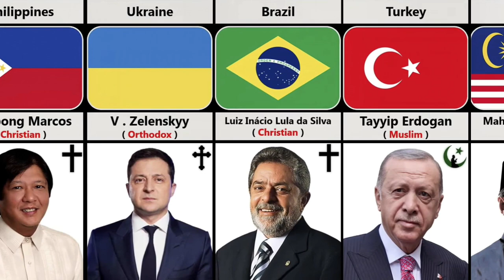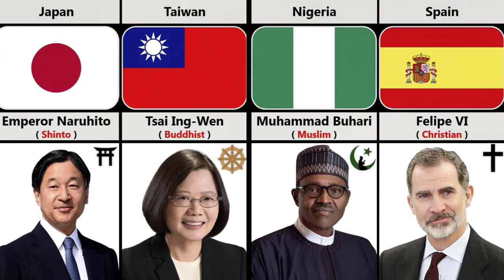World Leaders and their Religion From Different Countries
comparison video
countries
comparison
data
world data
comparison 3d
genuine data
country information
world leaders
information
timeline
religion
infographic
size comparison
muslim
learning comparison
vladimir putin
pure data
countryballs
religions
christianity
religion of famous people
islam
hindu
first ladies
wives of presidents
world leaders wife
presidents wives
world leaders religion
kim jong-un wife
kim jong-un
buddhism
xi jinping wif
joe biden wife
hinduism
leaders
russia
narendra modi
world leaders from every country
news
bbc
recep tayyip erdoğan wife
putin wife
sea today
seatoday
religion of world leaders from different countries
compare length
compare
muslim religion
major religion from different countries
data info
major religions from each countries
major religions of different countries
best religion in the world
presidents' wives
list data
christian
top
jain
gautam buddha
world religion
different religions
most popular religions in the world
donald trump
major religions from different countries
religion of world leaders
joe biden
latest news
world religions
documentary
popular world leaders
world leaders religion from different countries
religion in india
religion in china
religions of the world
dr usman tv
revolution
comparison data
wives
putin wifes
religion of football players
wives of world leaders from different countries
world leaders wives
women of world leaders
most common surname from different countries
wives of world leaders
most popular names
world religion ranking
world religion population
world religion growth
what is buddhism
top religion in the world
top 10 religions
the future of world religion
religion ranking
religion population ranking
religion population
religion chart
most powerful religion
most popular world religions
most followed religion
major religious group
leadership
largest religions in the world
france
finland
police chief
footballer
lawyer
united state
secret agent
canada
justin trudeau
emmanuel macron
sauli niinisto
r. tayyip erdogan
volodymyr zelensky
original jobs from different countries
most popular names in the world
jobs
original jobs
world leaders original jobs from different countries
viral youtube
viral content
mass data
2d comparison
jadaism
top data
different countries
barack obama
most popular names in india
kim jong un
imran khan
mahatma gandhi
tayyab erdogan
world leaders from different countries
top 10 world leaders
politicians religion
presidents religion
banned names
topdata
sponge bob
cartoon characters human version
cartoon channel
cartoons from different countries
mr bean
all characters of chhota bheem
cartoon characters
cartoon
cartoon characters from different countries
nationality of cartoon characters
banned names from different countries
common surname
most common surname
common last names
most common last name
politics
major religions
us
empire
telesur
empire files
abby
martin
top 10 most powerful religions
top 10 most popular religions in the world
abby martin
united states news
world leader's wives from different countries
ytsync-en
enn_spot
enn15291
comparison data video
minority religion
young
christian religion
hindu religion
turks
religion of xi jinping
religion of kim jong un
religion of vladimir putin
latin america
latin america news
latin
salaries of presidents from different countries comparison
assassinated presidents from different countries
richest president by salary from different countries
salaries of presidents of each country
salaries of presidents around the world
salary of african presidents
salaries of the presidents form different countries comparison
salaries of the presidents form different countries
salaries of presidents from different countries
salaries of the presidents
top religion
pokemon
chota bheem
tom and jerry
cartoons religion
sea today news indonesia
streaming indonesia
sea today tv
asean
lifestyle
podsea
berita indonesia
news channel
news program
berita asia tenggara
asean news
southeast asia news
see indonesia
buddy talk
sea today live streaming
3 hour news show
sea morning show

In this video, we made a list of World Leaders and their
Religion From Different Countries
Hey! Welcome to 3D top Data
First of all I come up with a topic. Then I collect the
intormation trom statistical sites, forums, discussions i
various communities . Then by using softwares like
PowerPoint , Photoshop. Filmura and .. I Create the video.
comparison videos about different countries around the world
A All the videos are created by myself. Copying without
permission - prohibited
This video based on various relevant research and
discuss ion.All shown
Data.Numbers. Facts.Images might not be up to date, valid or in
any specific order.